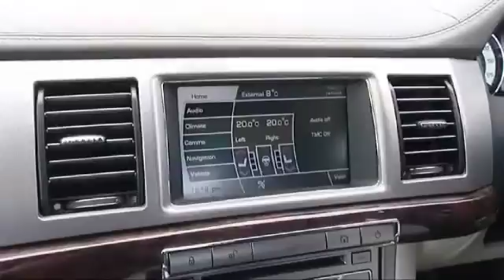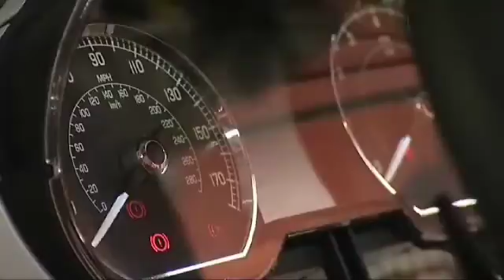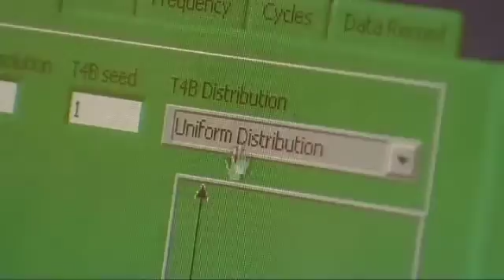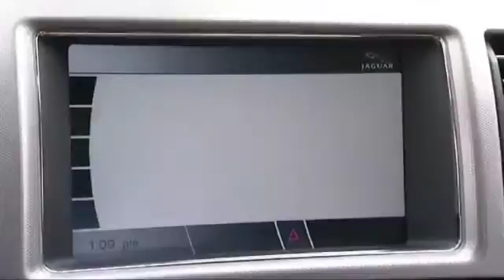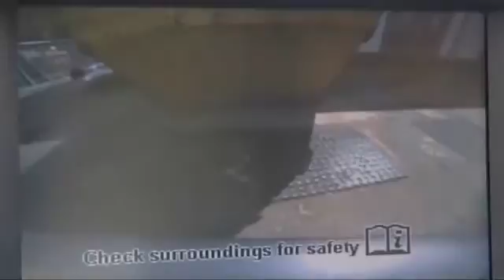Testing could improve car reliability